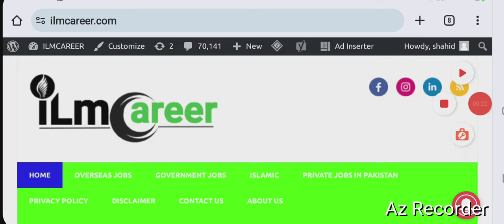Jobs in Dubai airport for freshers 2024 | Company direct visa jobs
friends